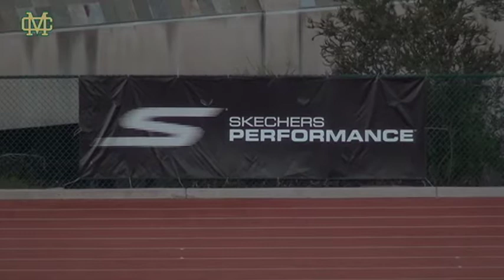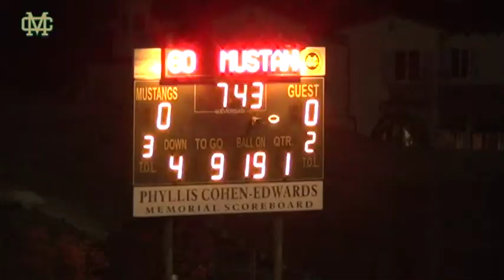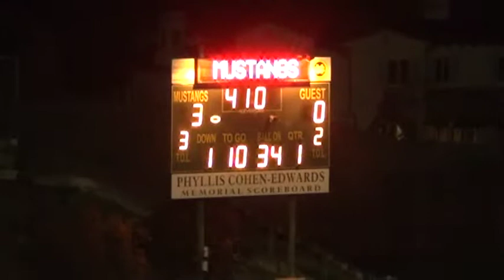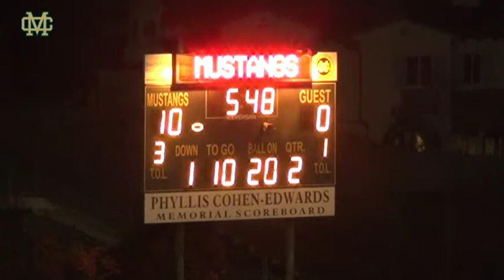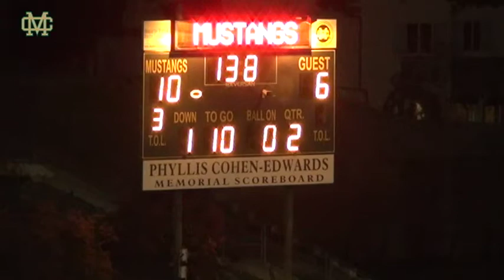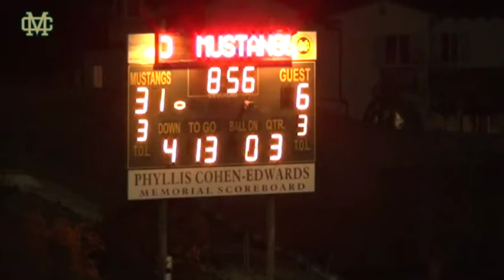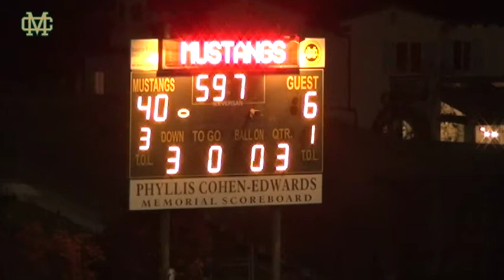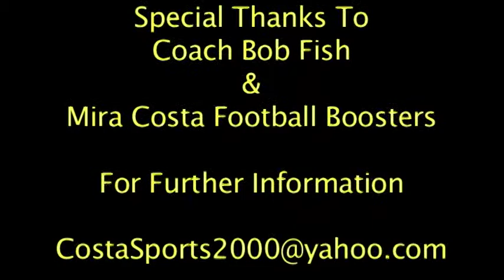2016 Week 7 MHS @ MC Entire Game